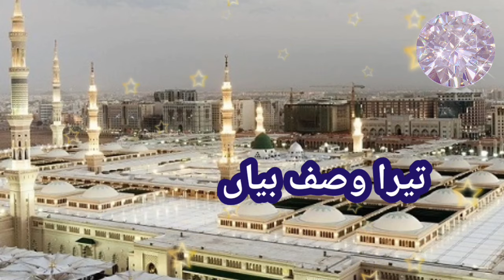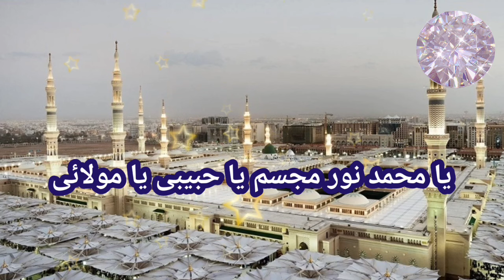Ya Muhammad Noore Mujassam | Beautiful Naat | Attia Vlogs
Welcome to the ATTIA VLOGS.